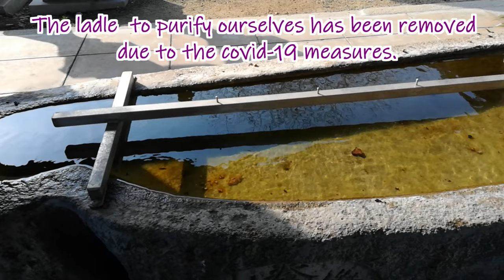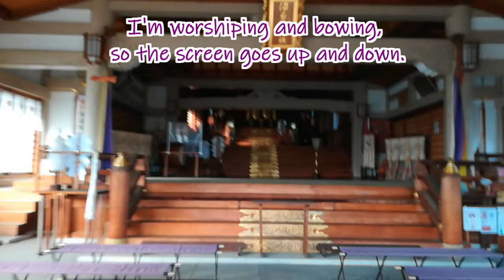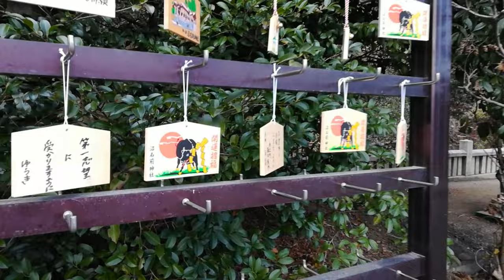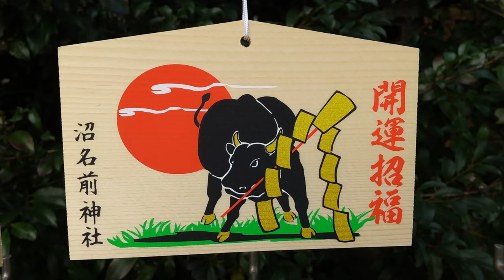(Ⅰ) The first shrine visit of the 2021 / Japan / Online travel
If you can't go on a travel,let's trip online.
You can see the world while staying relax at home.